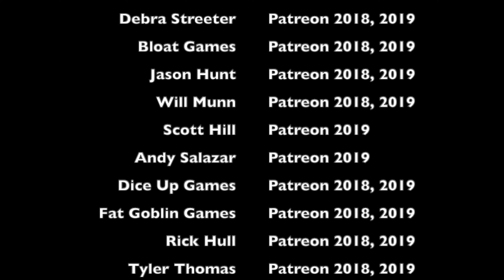TOP 10 TABLETOP ROLE PLAYING GAMES OF 2019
I rank my top 10 tabletop role playing games of 2019.